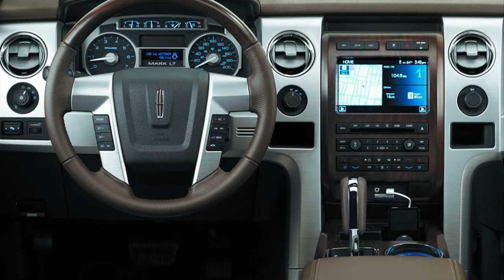Lincoln Mark LT 2014 new 1080p